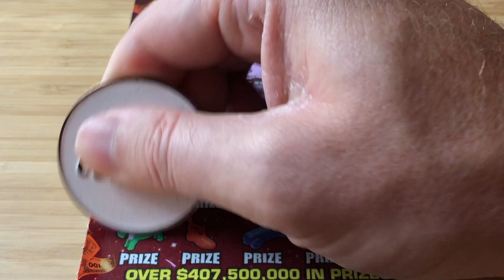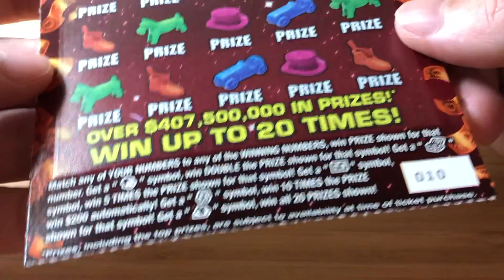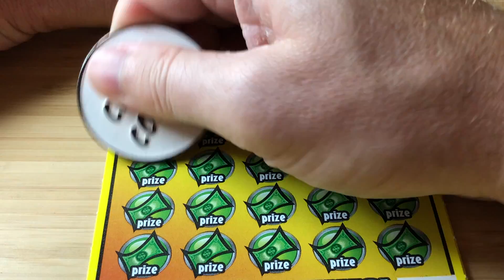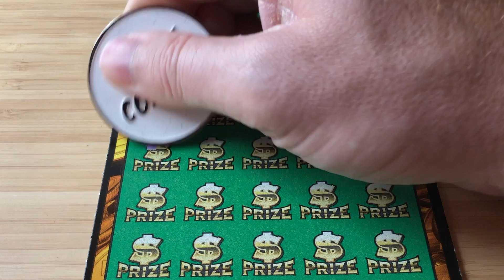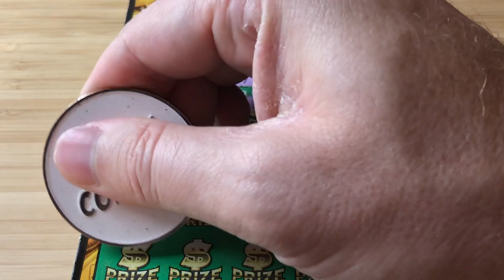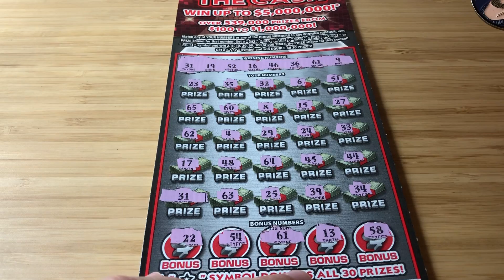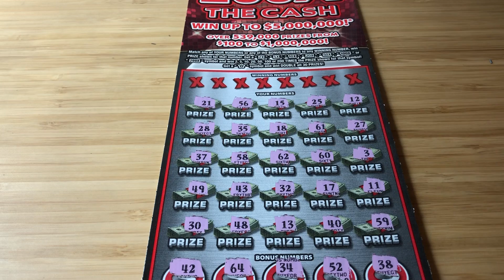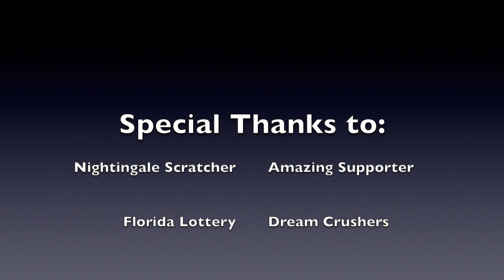My biggest beat down ever! | $300 in Florida Lottery Tickets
Today was a disaster. Not much else to say ... but we live on to play another day.